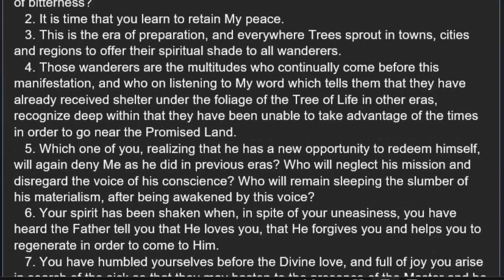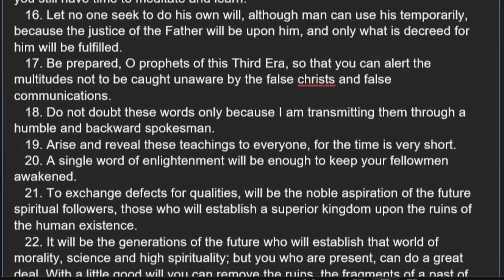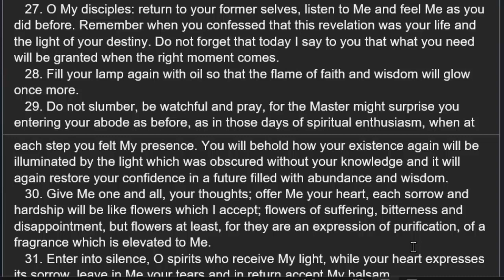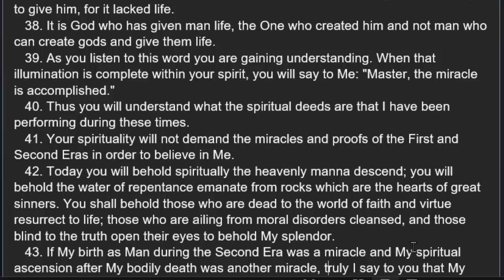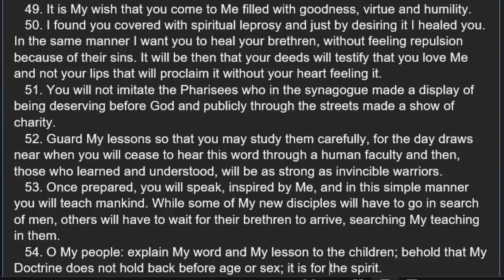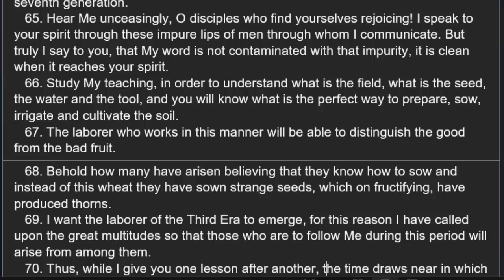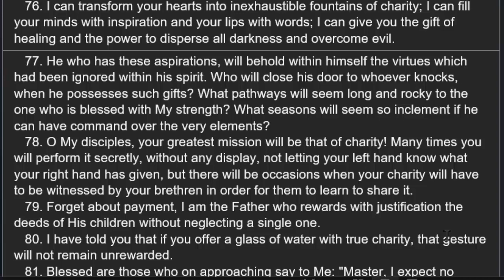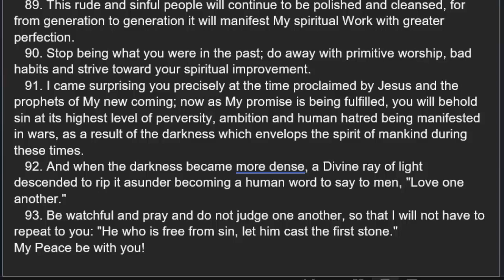Book Of The True Life Volume 01 Teaching 004 Read Along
this is a read along of "The Book Of The True Life" Volume 1 Teaching 4

If you would like to take part in reading or this project in general please leave a comment or send an email to